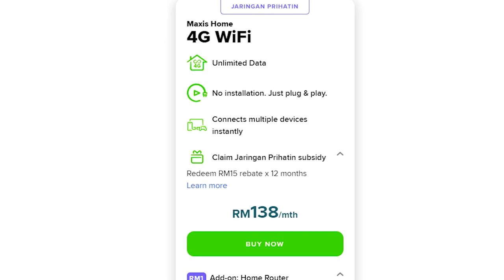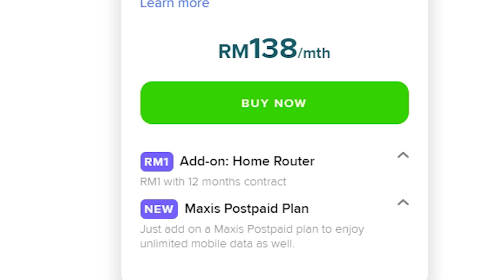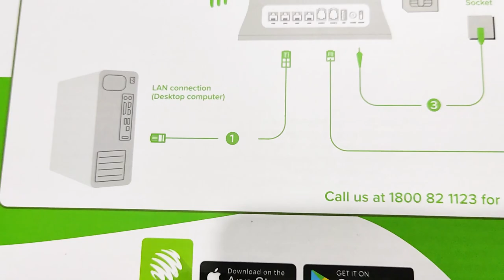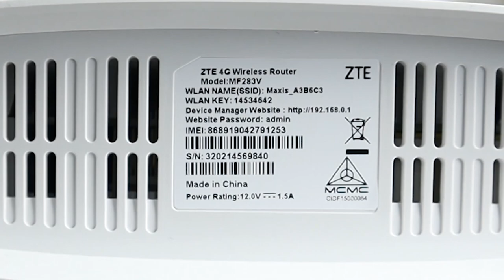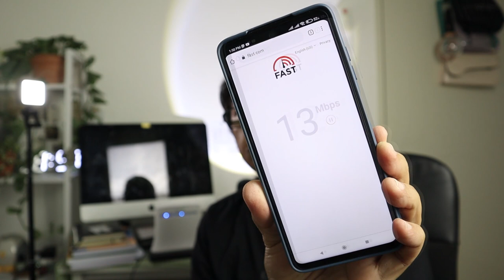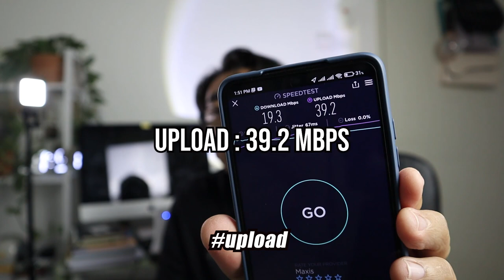MAXIS HOME 4G WIFI | ADA CAPPED SPEED KE? | ALTERNATIF FIBER INTERNET | UNBOXING DAN REVIEW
Salam sejahtera semua...video kali akuu nak review sedikit tentang plan Maxis Home 4g Wifi dari Maxis..ada cappped speed ke...laju ke...jom layan video ni..